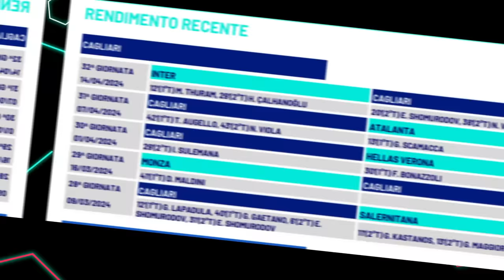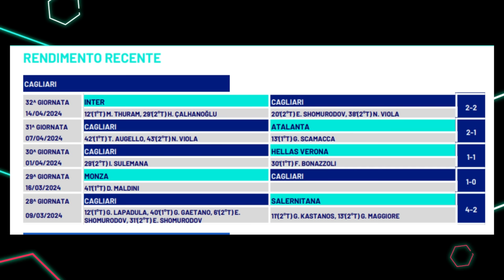Non mi aspettavo questo giocatore titolare! | Cagliari Juventus Probabili Formazioni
Alcuni esperimenti per Massimiliano Allegri nella sfida al Cagliari.
Chi gioca tra Szczesny e Perin?
E tra Chiesa e Yildiz?
Attenzione poi al ballottaggio tra Kostic, Alcaraz e Weah!